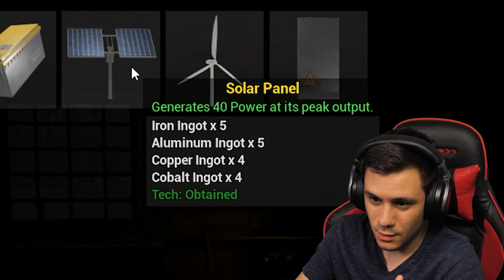Gépesített Bánya! ⛏️ The Infected #5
🍀 Nyerj Medieval Dynasty Steam Kulcsot!

★Elérhetőségek:
📷 Közös Instagram: kdcsapat_official
📷 Kodi instagram: pnclsfrnc